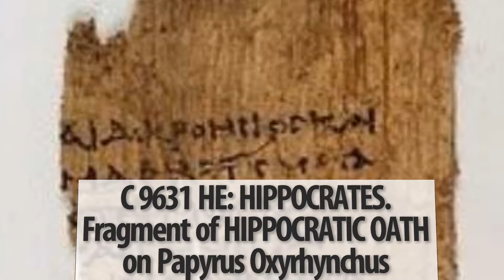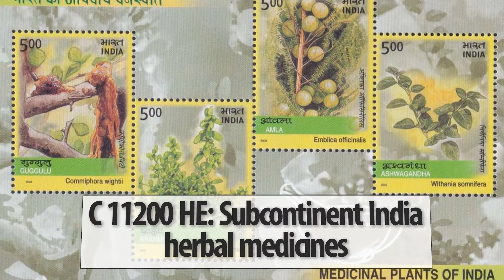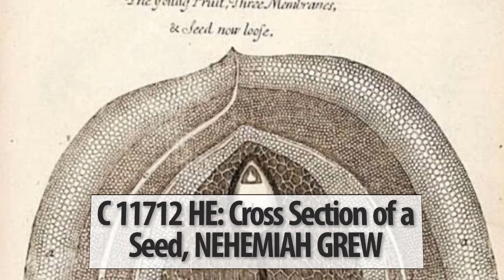Plants and Botany in the Holocene Era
Plants have sex organs. Beatrix Potter was a scientist specializing in the study of mushrooms. Humboldt invented our outlook on nature. Humans have been developing botany and agriculture for 12000 years, since the beginning of the Holocene Era.